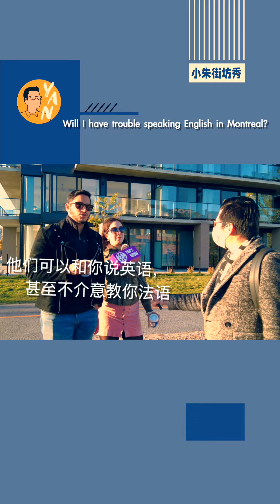How is life in Montreal without speaking French?